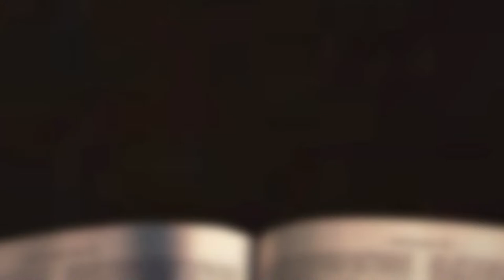[채플] 너를 위하여 견고한 집을 짓고 | 장로회신학대학교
너를 위하여 견고한 집을 짓고
본문: 열왕기상 12장 25~29절, 11장 38절
이원석 목사

2022년 5월 20일 채플설교